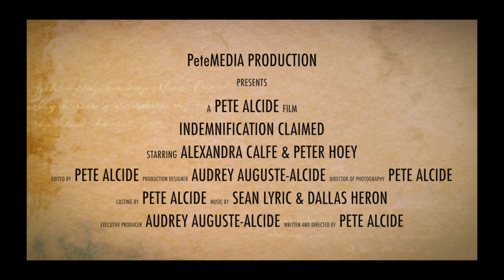Indemnification Claimed - Official Trailer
PeteMEDIA Production Presents this intense tale, Inspired by the story of Mary Magdalene – In this generation.

Mary in a new location, with her new found aunt and falls into a lifestyle that is looked down upon. Her decision to change becomes her greatest challenge, even against her biggest supporters. The only one who stands with her risks losing everything.

It's a film of redemption, that is made for young and old, men and women - anyone who values the choices life has to offer, will enjoy this exhilarating, dramatic piece.

- Follow us Twitter: @petemedia & Instagram: @petemediamn